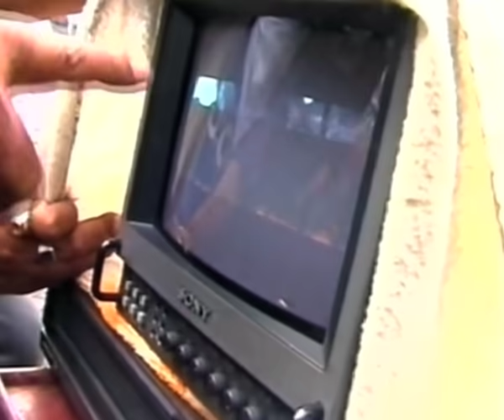Making Of Koyla | Shahrukh Khan | Madhuri Dixit | Rakesh Roshan | Flashback Video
Koyla is an action thriller Hindi film starring Shahrukh Khan and Madhuri Dixit in lead roles. This 1997 film was produced and directed by Rakesh Roshan. The film gained positive response from audience and critics and became a box office hit of the year 1997. Watch the making of the film. ShahrukhKhan MadhuriDixit Koyla RakeshRoshan About Lehren